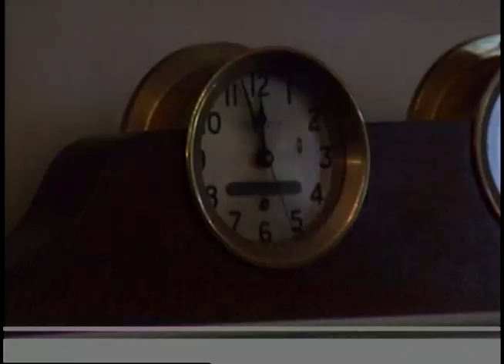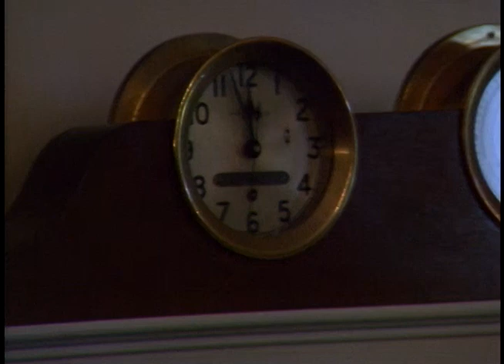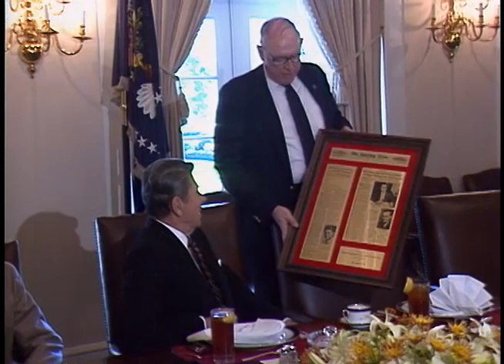President Reagan Having Lunch with Sports Writers on October 20, 1986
Full Title: President Reagan Having Lunch with Sports Writers in Cabinet Room on October 20, 1986

Transcript: N/A

Production Date: 10/20/1986

Access Restriction(s):Unrestricted
Use Restriction(s):Unrestricted